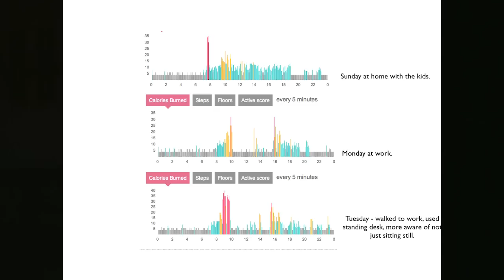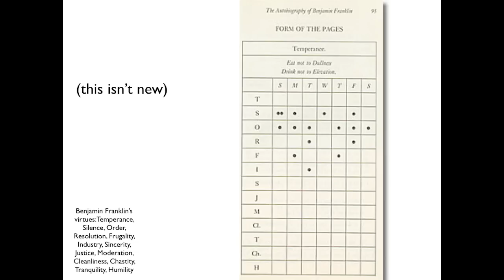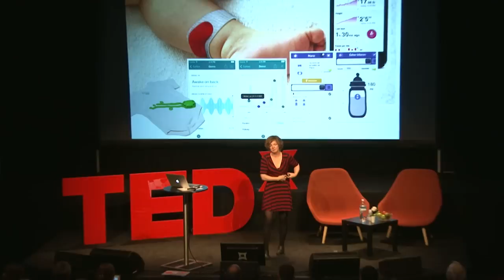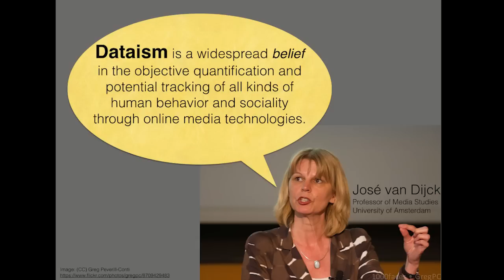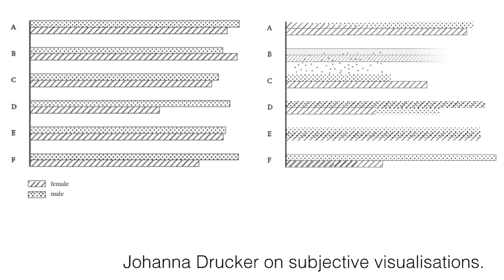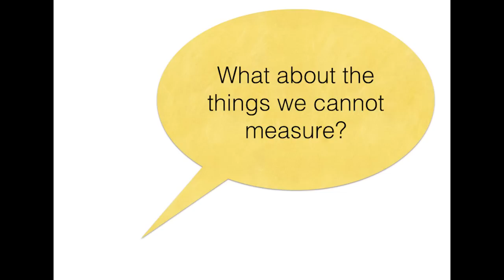Wearables and how we measure ourselves through social media | Jill Walker Rettberg | TEDxBergen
This talk was given at a local TEDx event, produced independently of the TED Conferences. Jill researches the ways in which people tell stories online, looking at blogging, games and participatory media. She gives her talk about how we see and shape ourselves through technology by using selfies, blogs and wearable devices.

Jill is a Professor of Digital Culture, and she researches ways in which people tell stories online, looking at electronic literature, blogging, games and participatory media. She was born in Australia, but has lived in Norway since the age of 8. She is an avid blogger, and started her research blog in October 2000. In 2006 she won the Meltzer Award for Excellence in the Dissemination of Research, largely for her work on the blog. Her latest book is called "Seeing Ourselves Through Technology: How We Use Selfies, Blogs and Wearable Devices to See and Shape Ourselves", which will also be the topic of her talk.